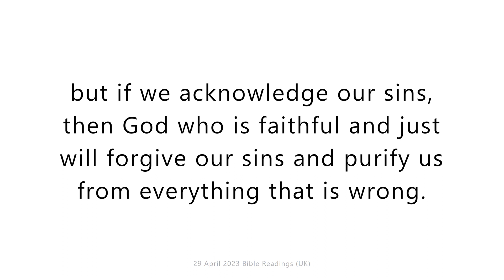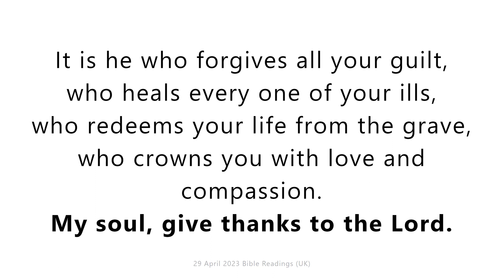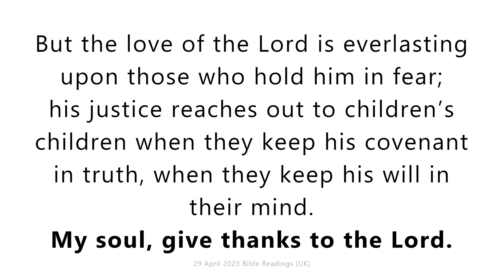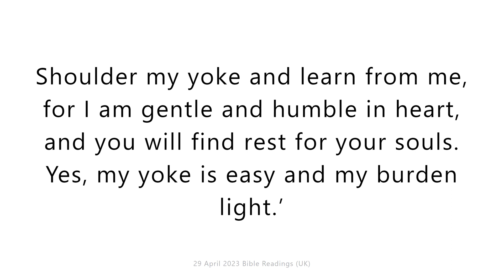29 April 2023 Catholic Mass Bible Reading (UK)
29 April 2023 Catholic Mass Bible Reading (UK)
Saturday 29 April 2023
First reading
1 John 1:5-2:2
This is what we have heard from Jesus Christ,
and the message that we are announcing to you:
God is light; there is no darkness in him at all.
If we say that we are in union with God
while we are living in darkness,
we are lying because we are not living the truth.
But if we live our lives in the light,
as he is in the light,
we are in union with one another,
and the blood of Jesus, his Son,
purifies us from all sin.
If we say we have no sin in us,
we are deceiving ourselves
and refusing to admit the truth;
but if we acknowledge our sins,
then God who is faithful and just
will forgive our sins and purify us
from everything that is wrong.
To say that we have never sinned
is to call God a liar
and to show that his word is not in us.
I am writing this, my children,
to stop you sinning;
but if anyone should sin,
we have our advocate with the Father,
Jesus Christ, who is just;
he is the sacrifice that takes our sins away,
and not only ours,
but the whole world’s.

Responsorial Psalm
Psalm 102(103):1-4,8-9,13-14,17-18
My soul, give thanks to the Lord.
all my being, bless his holy name.
and never forget all his blessings.
It is he who forgives all your guilt,
who heals every one of your ills,
who redeems your life from the grave,
who crowns you with love and compassion.
The Lord is compassion and love,
slow to anger and rich in mercy.
His wrath will come to an end;
he will not be angry for ever.
As a father has compassion on his sons,
the Lord has pity on those who fear him;
for he knows of what we are made,
he remembers that we are dust.
But the love of the Lord is everlasting
upon those who hold him in fear;
his justice reaches out to children’s children
when they keep his covenant in truth,
when they keep his will in their mind.

Gospel Acclamation
Mt11:25
Alleluia, alleluia!
Blessed are you, Father,
Lord of heaven and earth,
for revealing the mysteries of the kingdom
to mere children.
Alleluia!

Gospel
Matthew 11:25-30
Jesus exclaimed, ‘I bless you, Father, Lord of heaven and of earth, for hiding these things from the learned and the clever and revealing them to mere children. Yes, Father, for that is what it pleased you to do. Everything has been entrusted to me by my Father; and no one knows the Son except the Father, just as no one knows the Father except the Son and those to whom the Son chooses to reveal him.
‘Come to me, all you who labour and are overburdened, and I will give you rest. Shoulder my yoke and learn from me, for I am gentle and humble in heart, and you will find rest for your souls. Yes, my yoke is easy and my burden light.’